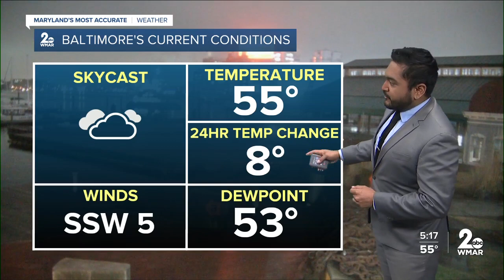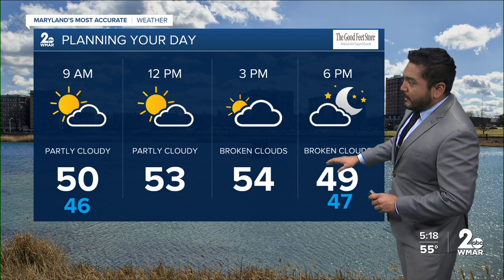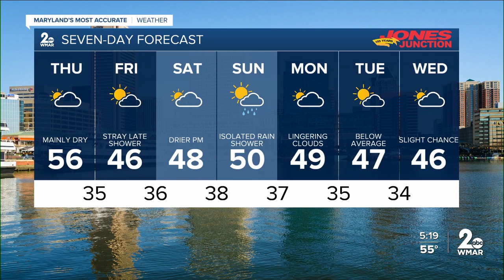WMAR-2 News Cesar Cornejo Wednesday weather